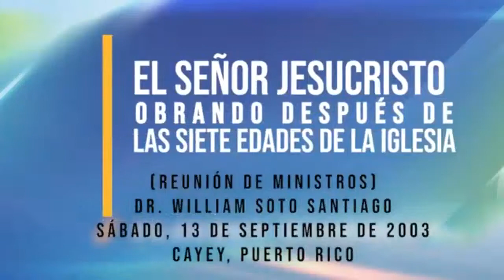STAY WITH THE WORD Part 34. Dr. William Soto Santiago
AFRICAN MISSIONARY CENTRE
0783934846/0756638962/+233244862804